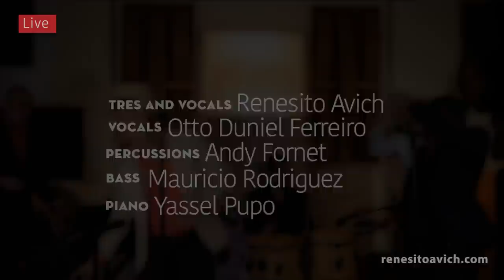Renesito Avich & Friends- "Macusa" Compay Segundo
Macusa  📸📽🎥🎚🎙
Autor: Compay Segundo
Renesito Avich and Friends
Bass 🎸: Mauricio Rodriguez
Perc 🥁: Andy Fornet
Voz 🎙: Otto Duniel Ferreiro
Piano 🎹: Yassel Pupo-Alfonso
Grabación en vivo Paris Studios Recordings-Tampa, USA.
Mezclado en My Cuban Music Online Studios-Sarasota, USA.
Producido por Renesito Avich
Respeto y mucho amor por nuestra música de CUBA 🌴🎼🇨🇺😍.
Redes
Facebook: @renesitoavichoficial / Instagram: @renesitoavich